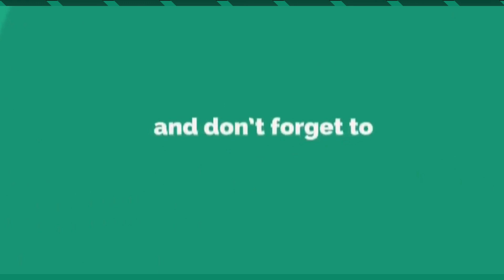Ankle Tattoo Ideas For Women 2022 | Angle Tattoos For Girls 2022 | Female Tattoo Designs 2022